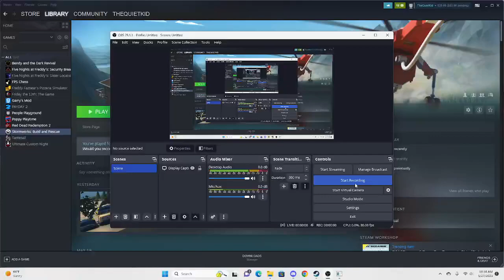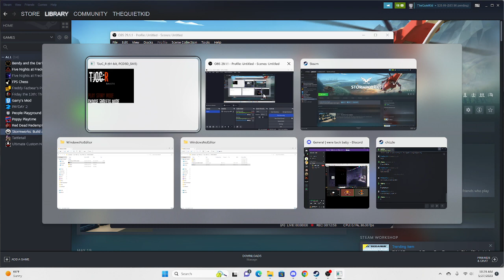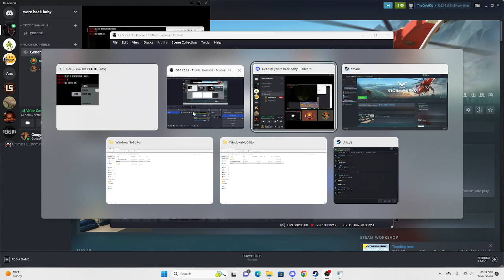TJOC R: 1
W scott